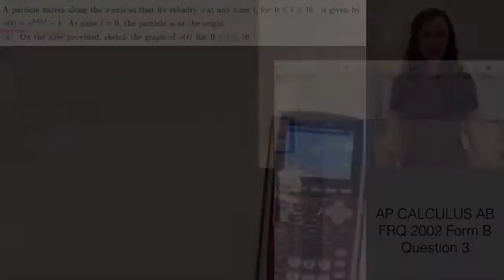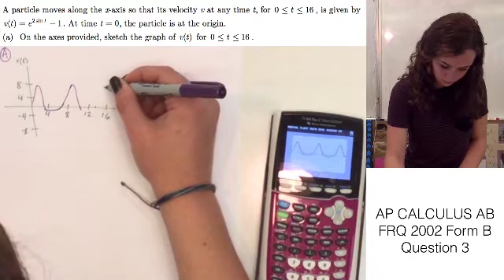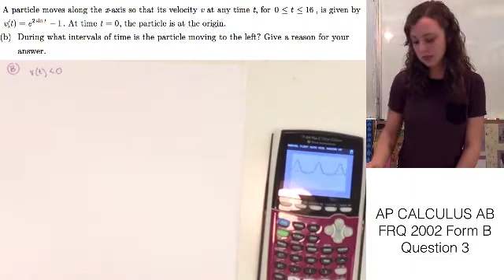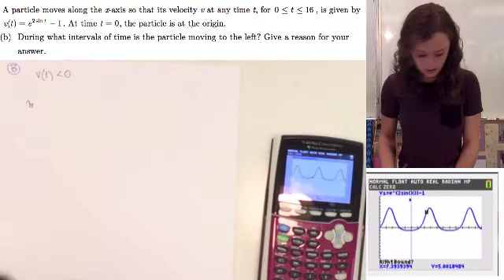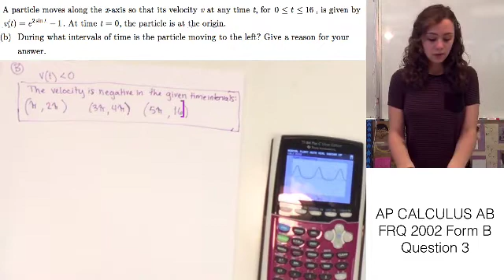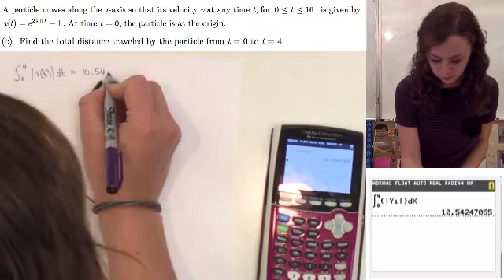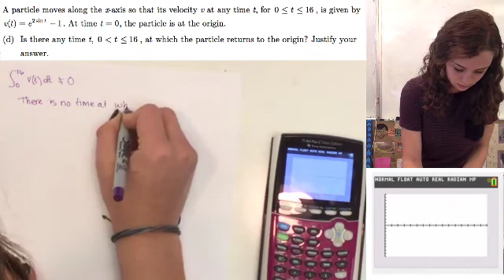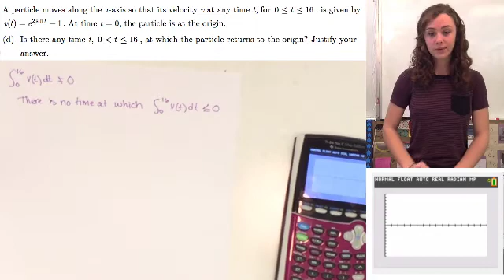AP Calculus AB FRQ 2002 Form B Question 3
Answer to 2002 FRQ on AP Calculus Form B question number 3

This is a test on function analysis by applying derivatives and integration rules to solve calculus problems.